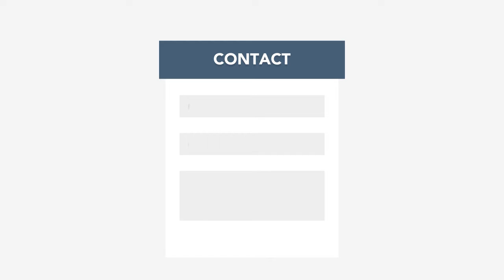Selecting Contact UI Animation After Effects | Jeff Corpuz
UI animation for the contact section.